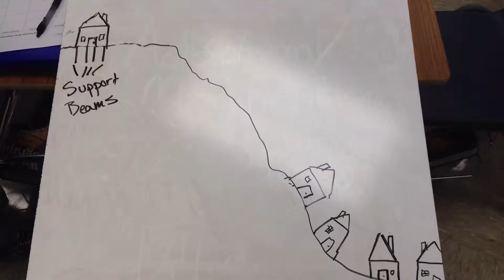My Stop Motion Movie